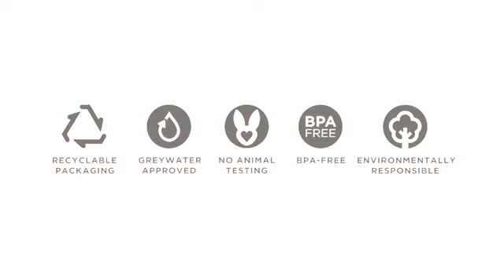This Is Us Environmentally Responsible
Modere is a brand built for customers and the everyday entrepreneur. We’re committed to the success of our Live Clean Tribe of vibrant Social Marketers and to helping you share our extraordinary opportunity with your own tribe. Modere is more than a brand; it’s a way of life that we live and breathe. Our products and business show others how to live clean, shop smart, earn additional income or build your own leveraged business and be a part of a like-minded community with a mission to change the world.
Keep it simple - SHARE what you love.

CONNECT: MESSENGER